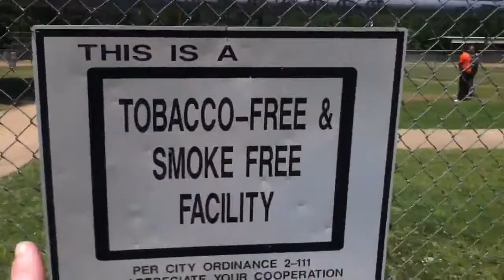My feald trip to diboll pt.2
More crazyness